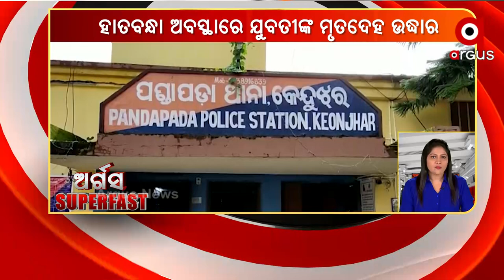ARGUS SUPERFAST | 25 OCT 2021 | ArgusNews